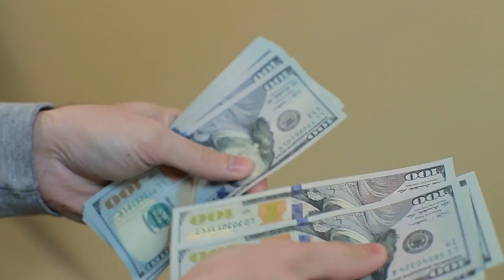Why The Cowboys Are WORRIED About Odell Beckham Jr..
Welcome back to Athletic Centric. The Dallas Cowboys have concerns after Odell Beckham Jr.'s physical that his recovery from a torn left ACL in the Super Bowl has not progressed enough to ensure he would play before mid-January, a source tells ESPN's Ed Werder. There is a possibility that signing Beckham, who closed out his two-day visit with the Cowboys on Tuesday, would have no benefit until the 2023 season, the source added. Beckham underwent a physical on Monday, met with Cowboys owner Jerry Jones and his family, and spent the night with Micah Parsons and Trevon Diggs at the Dallas Mavericks' game against the Phoenix Suns. Asked at halftime what the Cowboys' chances of signing him were, Beckham told ESPN's Tim MacMahon with a big smile, "It's a good possibility."

Odell Beckham Jr. has told people that he's looking for a "home." He's not interested in a "prove it" deal for the rest of this season. He wants a commitment from his new team and apparently a big one for at least this year and next. From his standpoint, that's completely understandable. From the standpoint of the teams pursuing him, though, it doesn't make any sense at all. For the Dallas Cowboys, New York Giants and Buffalo Bills not to mention any of the other teams rumored to be lurking in the background of the Beckham Chase this all has to be about this year, and this year only. It has to be about finding that missing piece, that one offensive weapon, that can put them over the top. Maybe it's for a run at the Super Bowl. Maybe it's just for a shot at the playoffs.

Stephen A. calls for Jerry Jones to think ABOUT THE FUTURE with Odell Beckham Jr.! 👀 | First Take